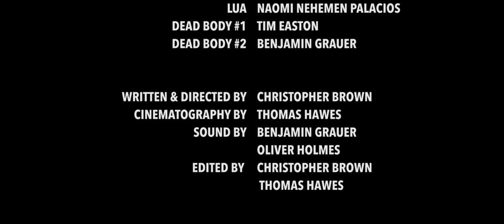Carton (2018) | Short Film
A one week getaway gone wrong.

Written & Directed by Christopher Brown
Cinematography by Thomas Hawes
Sound Recording and Sound Design by Benjamin Grauer and Oliver Holmes

Starring Steven Laverty and Mei Mac